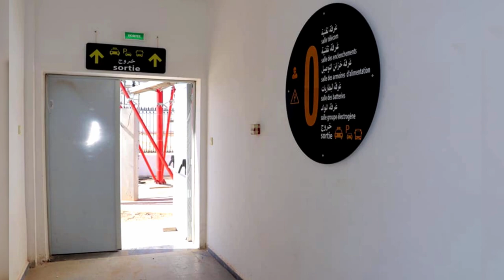👈أكتشف محطة سيدي لعجال الجديدة للسكك الحديدية👈بعد إنتهاء كل الأشغال👍روعة👍SIDI LADJEL RAILWAY STATION